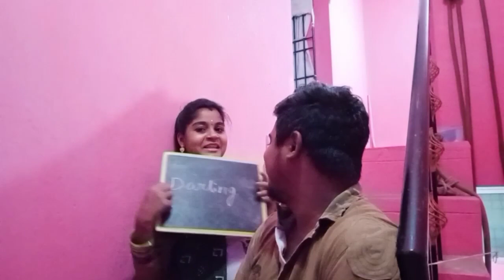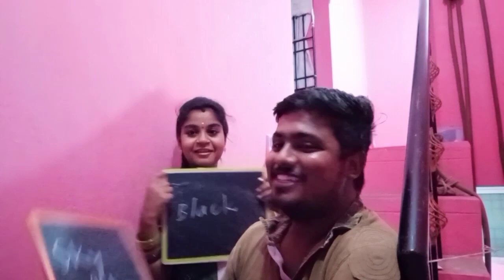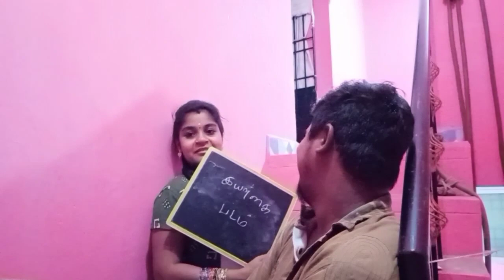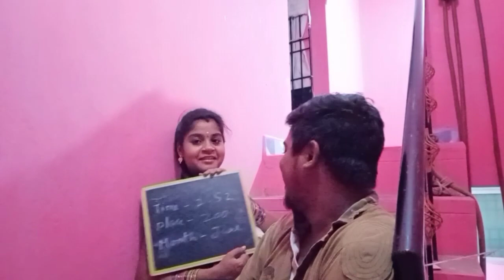How well do we know each other || Ramya vs Mohan || Couple fun || Compatibility challenge || Part 2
Hi guys,

Its me Ramya. Hope u all enjoyed the part 1 video.
Now i updated part 2. So do watch and like the video👍

And plz add comments about the video and suggest us for more videos😍